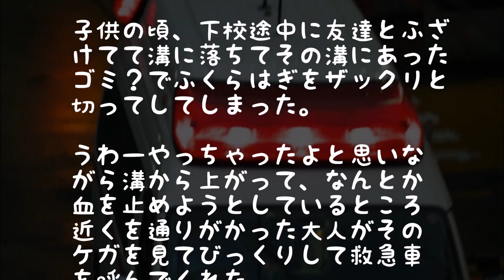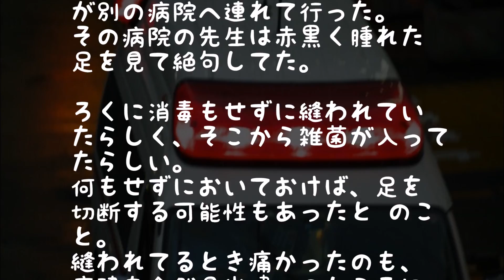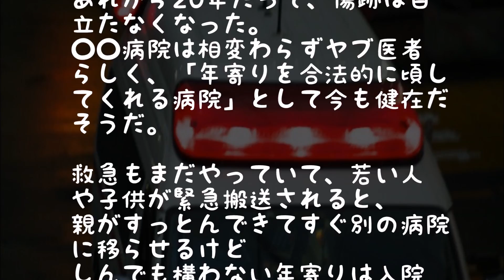【修羅場】足を怪我し救急車で運ばれた先は有名なヤブ医者の病院！